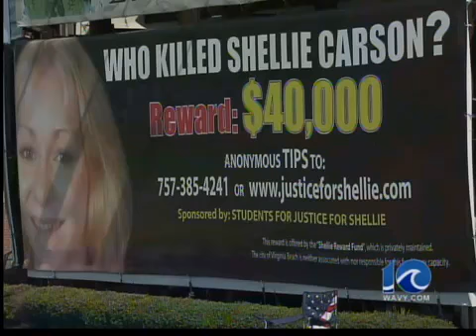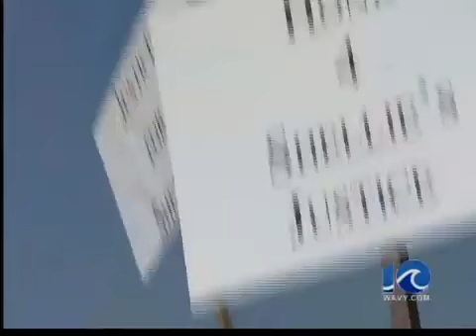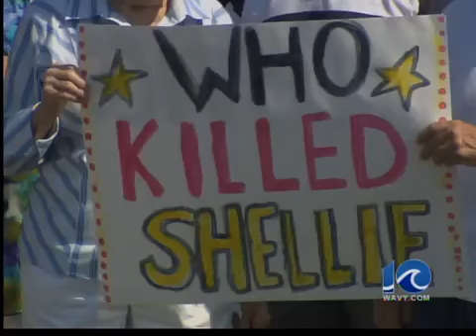Shellie Carson billboard - 11 p.m.